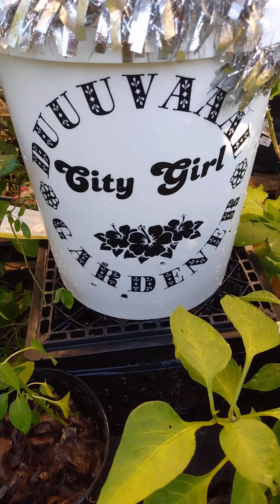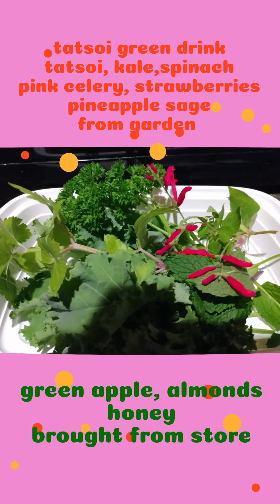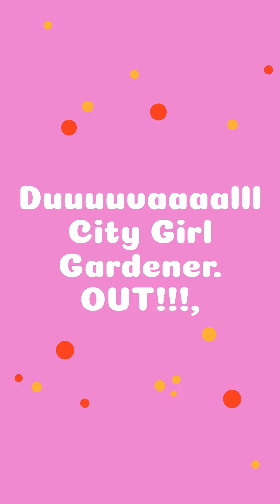Miggrowoff2022: Last update.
Final Update on my Miggrowoff 2022
Tatsoi being harvested for a green drink. Cabbage ,garlic, beets still growing to be harvested later